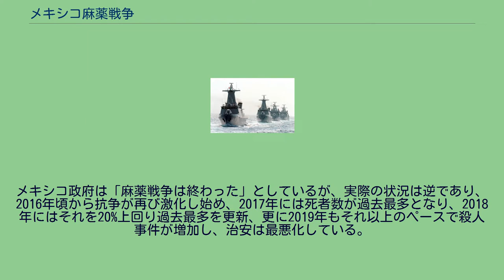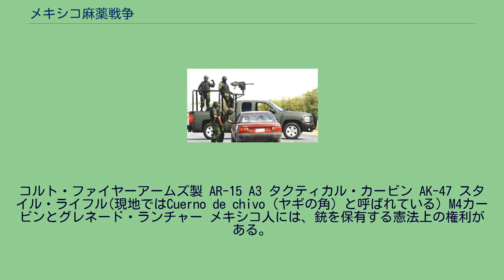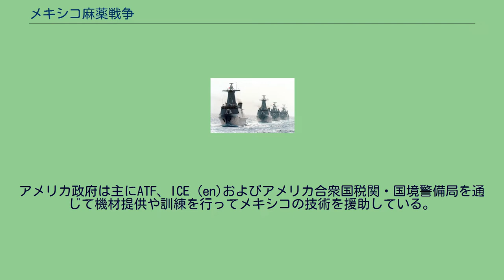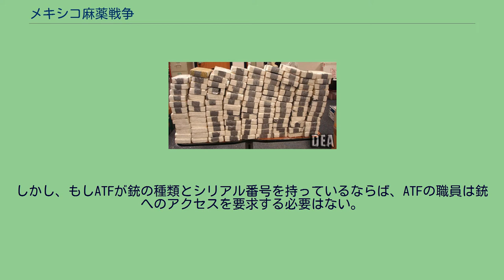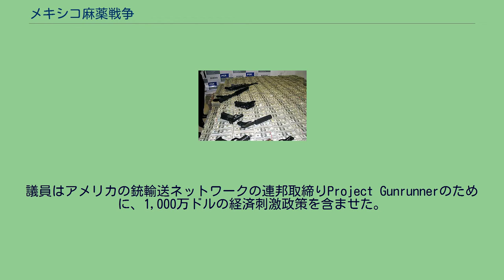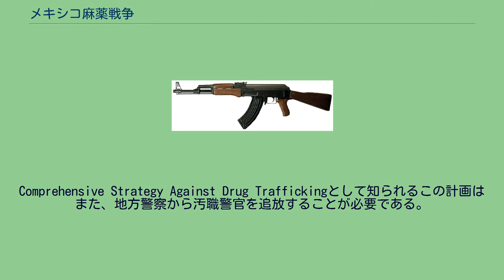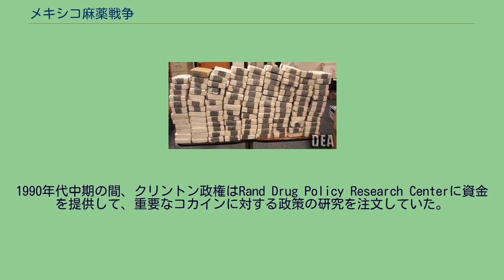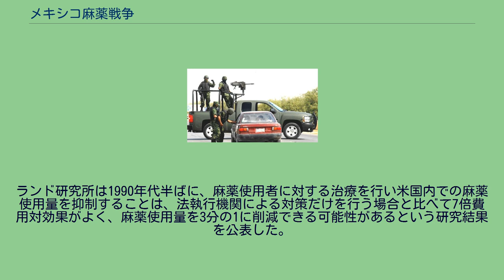メキシコ麻薬戦争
警察官が殉職した事件・事故
エンリケ・ペーニャ・ニエト
メキシコ麻薬戦争（メキシコまやくせんそう）は、麻薬組織（カルテル）同士の縄張り争い、および麻薬密売の取締を推進するメキシコ政府と麻薬カルテルとの間で2022年も進行中の武力紛争のことを指す。
メキシコの麻薬カルテルや麻薬密売組織は、隣国のアメリカを最大の消費国として長年に渡り存在し続けている。
20世紀の古くよりメキシコは麻薬の主要な生産国、中継国であり、現在もアメリカへの大麻およびメタンフェタミンの主要な供給元である。
アメリカでは1960年代後半、ベトナム戦争においてアメリカ軍兵士の戦闘力を奪うため、北ベトナム軍によってアヘンを売春宿やバーを通じて故意に流通させられた上に、ヒッピーの流行に合わせてアメリカ国内で若者を中心にマリファナなどの麻薬の流通が急激に増加していた。
これに対してリチャード・ニクソン政権は1970年に、特定の薬物の製造、輸入、所有、流通を禁止した規制物質法の策定を行い、1973年5月に麻薬取締局（DEA）を設立し、国内外の犯罪及び反政府勢力の資金源となる中南米とアジア、中東からの麻薬の密輸撲滅に取り組むようになっていた。
しかし、人員も予算も少ない状態が続き、真剣に取り組むようになったのはロナルド・レーガン政権の1980年代に入ってからであった。
レーガン政権下の1982年にアメリカが断行した麻薬掃討作戦以後、南部フロリダ州およびカリブ海地域での取り締まりが強化されると、生産地のコロンビアからフロリダへの船舶及び航空機を使った密輸は極めて難しい状況となり、新たに地続きのメキシコ経由が主流となっていく。
メキシコ人は密輸サービスの対価として現金を受け取っていたが、1980年代後半になるとメキシコの輸送組織とコロンビアの麻薬密売人は支払協定に同意し、さらに1980年代後半から1990年代にかけて、世界最大の麻薬生産国であったコロンビアのカリ・カルテルおよびメデジン・カルテルがアメリカの協力を受けて壊滅したことによって、これまでは単なる経由地であったメキシコの麻薬カルテルはより強い力を付け始めた。
メキシコにおいて、アメリカのお陰で冷戦下でそれまでは表に出なかった、反共与党である制度的革命党（PRI）の政治家と強力な資金力を持ったカルテルとの縁が明らかになってきたのもこの頃である。
1988年より制度的革命党より大統領となったカルロス・サリナス・デ・ゴルタリは、汚職追放を推し進めることを公約し、制度的革命党の保守派以外からの幅広い層からも高い支持を受けたものの、大統領現職時代からカルテルと兄弟を通じての関係が噂され、兄のラウル・サリナスが麻薬取引に関与して逮捕されたことを受け、大統領辞任後の1995年3月にアメリカに出国。
事実上の亡命であった。
2000年には、国民より敬愛されていたフアン・ヘスス・ポサダス・オカンポ枢機卿の誤認暗殺をはじめとする、麻薬カルテルによる度重なる殺人事件と汚職、癒着に嫌気がさした国民により、制度的革命党は1929年より長年保持した与党の座から降ろされている。
さらに2004年12月には、メキシコ最大の麻薬カルテルの「ガルフ・カルテル」と緊密な関係にあったと噂されていたカルロスの末弟エンリケ・サリナスは、他の麻薬カルテルによって暗殺されている。
しかし、麻薬カルテルの中心メンバー、特にティファナ・カルテルとガルフ・カルテルの主要メンバーが拘束されて以降、麻薬カルテルはメキシコとアメリカにおける麻薬の輸送ルート確保にいっそう力を入れるようになったため、麻薬にかかわる暴力事件はむしろ増加傾向にある。
メキシコのヘロイン生産、消費」のシェアは世界的に見ればわずかではあるものの、世界最大の消費国であるアメリカへのヘロイン供給では大きなシェアを占めている。
現在アメリカ国内に流入する外国製麻薬のおよそ70 %がメキシコの麻薬カルテルが関与している。
アメリカ合衆国国務省は2004年の統計で、コロンビアで生産され、メキシコを経由してアメリカに流入するコカインは全体の90%にも及ぶと見積っている。
また、これらの違法薬物の卸売による売り上げは年間で136億ドルから484億ドルになると見られている。
アメリカによる電子送金の監視が厳しい現状から、メキシコの麻薬密売人は車やトラックによってメキシコへ麻薬取引の代金を持ち込んでおり、その金額も増え続けてきた。
2006年に誕生したカルデロン政権による、麻薬カルテルに対しての峻烈な清掃作戦は、民間人...